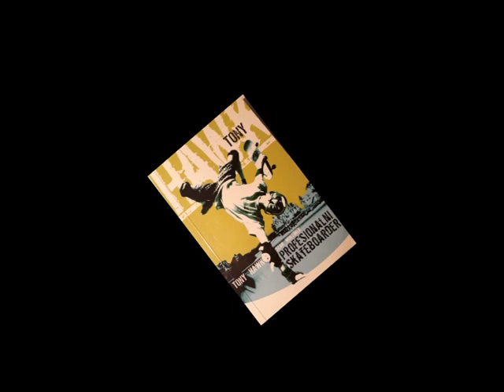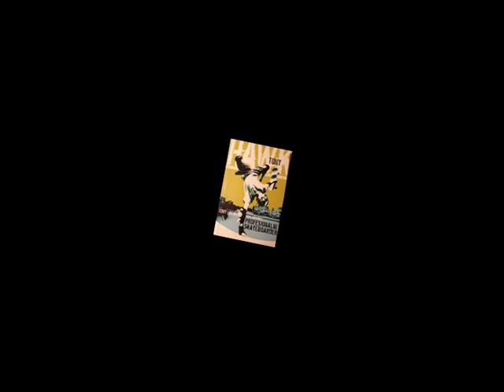TONY HAWK knjiga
Autobiografija Tony-a Hawk-a